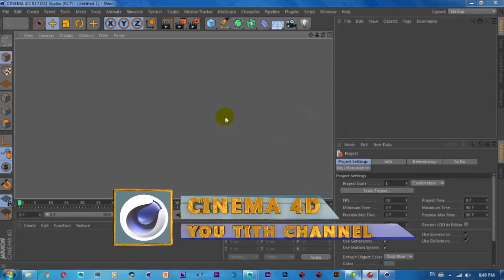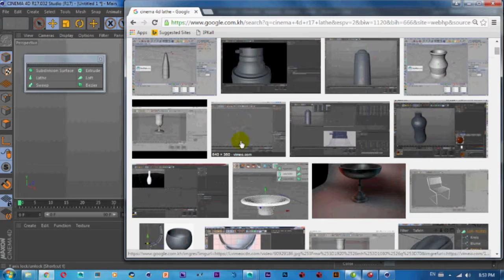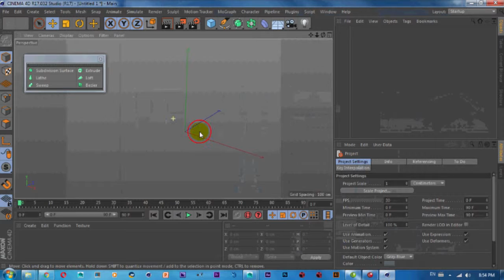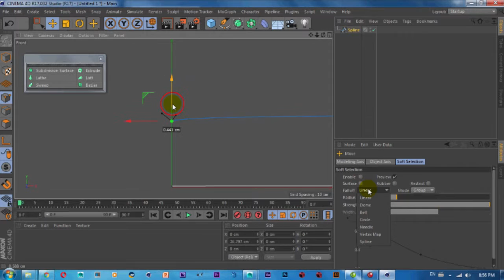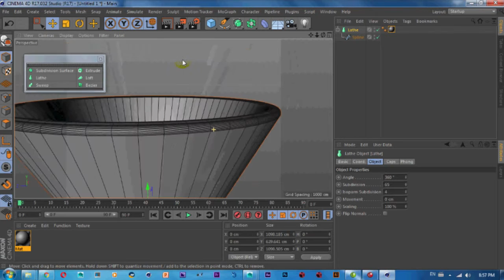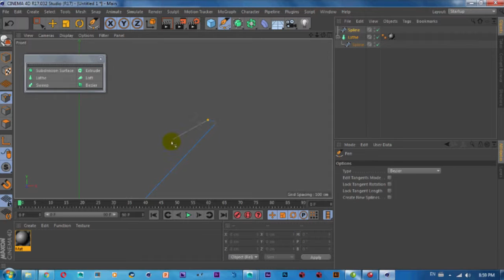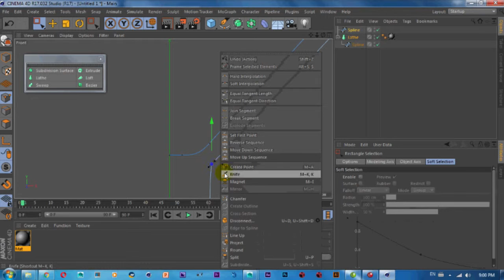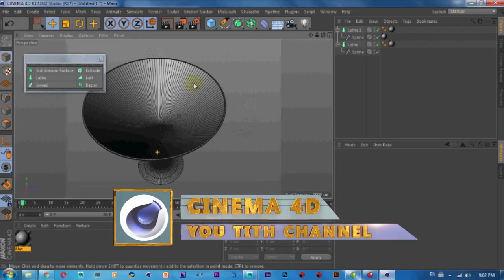Cinema 4D R17 Tutorial | Lathe Tool How to Create Glass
CINEMA 4D,
Autodesk Maya,
Autodesk 3ds Max,
Autodesk AutoCAD,
Google Sketch Up,
Vegas Pro ,
boujou ,
PFTrack,
RealFlow ,
Bumper,
Boxing,
3d animation,
2d animation,
Cartoom,
2d3d training,
Digital Tutors,
Lynda,
video2brain,
cinema 4d r17 tutorial lathe tool how to create glass art
cinema 4d r17 tutorial lathe tool how to create glass effect
cinema 4d r17 tutorial lathe tool how to create glass material
cinema 4d r17 tutorial lathe tool how to create glass photoshop
cinema 4d r17 tutorial lathe tool how to create glass painting